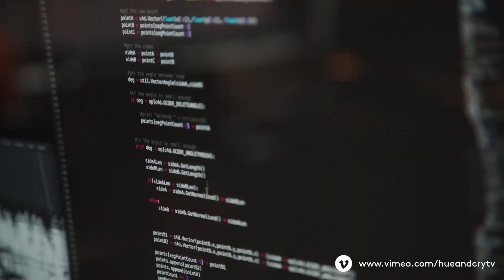Economía Naranja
Conoce más sobre la economía naranja y únete a esta gran transformación de creativos, innovadores y emprendedores.